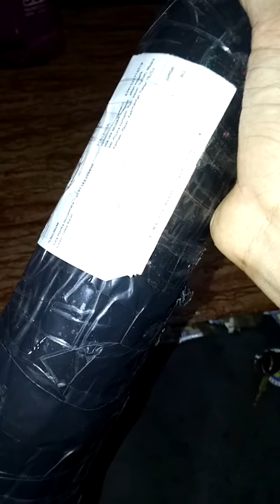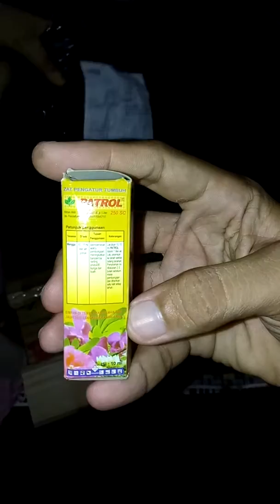UNBOXING ZPT PATROL 250 SC ( PAKLOBUTRAZOL )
Zpt puklobutrazol adalah zat pengatur pertumbuah yg dapat membuahkan tanaman buah merubah pertumbuah vegetatif menjadi generatif